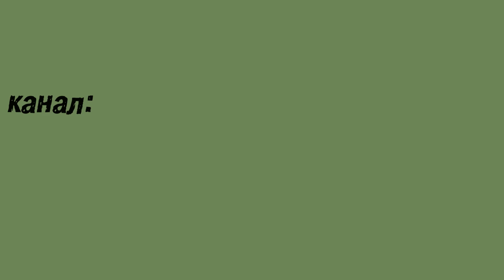[ПРОСТЫМИ СЛОВАМИ О СВАРКЕ] КАКАЯ СВАРОЧНАЯ РОБА ЛУЧШЕ!?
Привет! Меня зовут Роман, и я работаю сварщиком порядка 15 лет! За время работы набрался достаточного опыта как в сварке, так и в сборке металлоконструкций, и на своём канале хочу поделиться нажитым багажом со своими зрителями! Надеюсь, что кому - то мои видео будут полезны и принесут как знания, так и умения!

Друзья, в этом видео хочу показать вам свои сварочные костюмы, сравнить их и может быть помочь сделать правильный выбор тому, кто решил приобрести себе такую спец.одежду. Да, и похвастаться последним приобретением тоже!